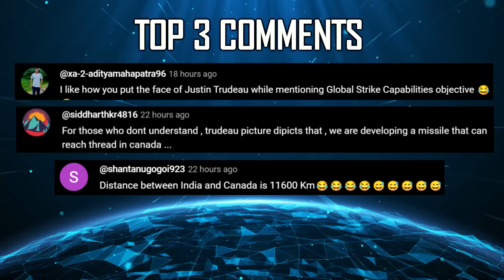Indian Defence Updates : Tejas Free Export,Tejas New Engine,Astra MK3 Delay,Direct 5th Gen Purchase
🔴 FAST HEADLINES :
1. HAL CMD is in Russia & visiting aircraft engine facilities
2. IIT Kanpur unveils metamaterial that evades radar detection
3. Midhani Developed SNI 41 Forge Slab : Jet Engine Combustion
4. Zorawar Light Tank has arrived in Nyoma (Ladakh) for high-altitude trials
5. DRDO engages pvt sector to develop Indigenous Submarine Signaling devices for Enhanced Safety & Communication
6. Indian navy seeks indigenous arrestor wires
7. DRDO advancing NGMBT smoothbore gun for the Indian Army
8. Greece to transfer S-300 & Tor-M1 to Armenia
9. India Tanzania Joint Defence Cooperation Committee visits Goa Shipyard.
10. Indian Army conducted joint training with IAF to enhance synergy & interoperability
11. Indian Army to conduct the Agni Warrior 2024 Military Exercise with the Singapore Army

🔴 DETAILED HEADLINES :
12. Parliamentary Defence Committee may reiterate call for “over the counter" purchase of 5th Gen Fighter.
13. HAL seeks to boost Tejas export by offering more free evaluation to interested countries.
14. DRDO astramk3 program faces technological hurdles, development slower than expected.